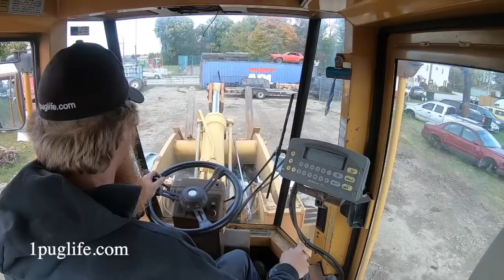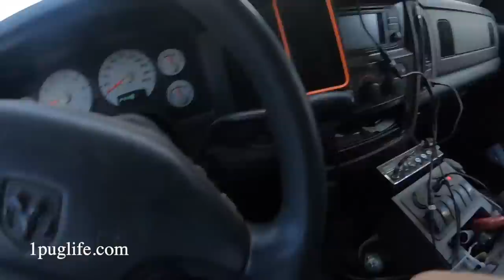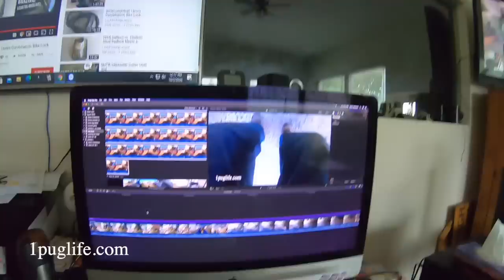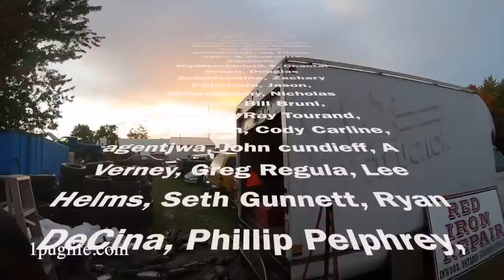here kitty kitty